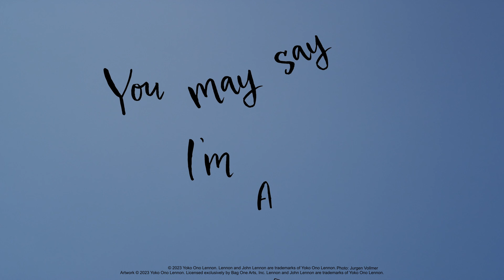Ben Sherman x John Lennon | AW23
Ben Sherman x John Lennon

A limited edition collaboration between two British Icons. We’re excited to partner up with John Lennon’s Estate to celebrate one of the world’s most prolific modern singer-songwriters and composers of all time.

This collection is inspired by looks throughout John Lennon’s life and is why we believe each piece is a worthy homage to his undisputable sense of style.